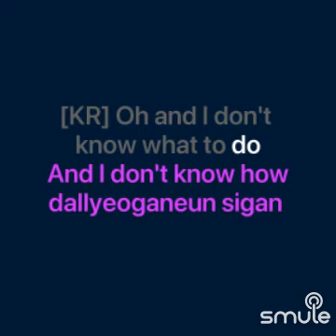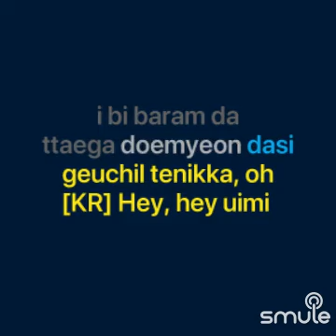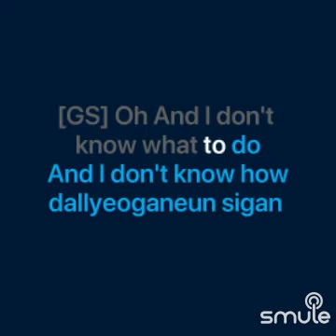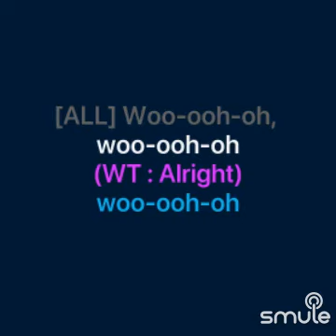ADYA - PROLOGUE (ORIG. AESPA) (MINUS ONE)